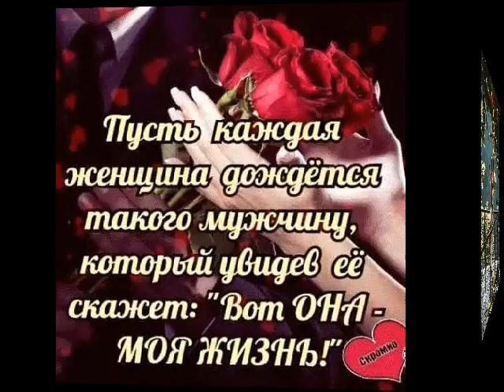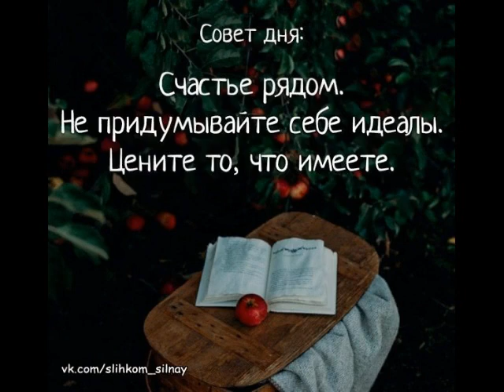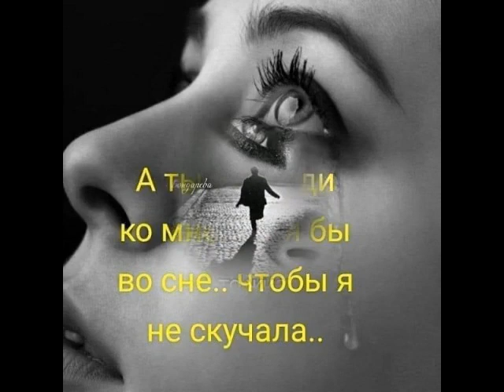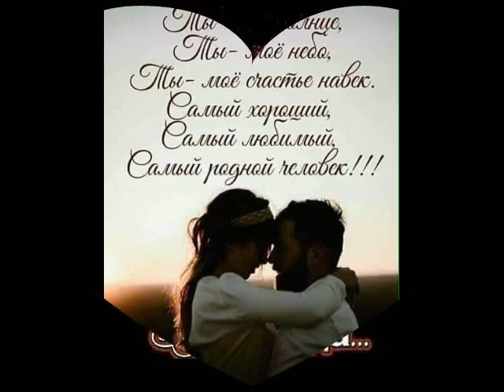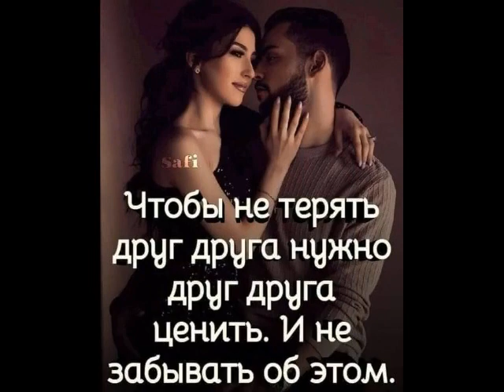Я столько лет тебя ждала от ТАТЬЯНОЧКИ.) (ж)